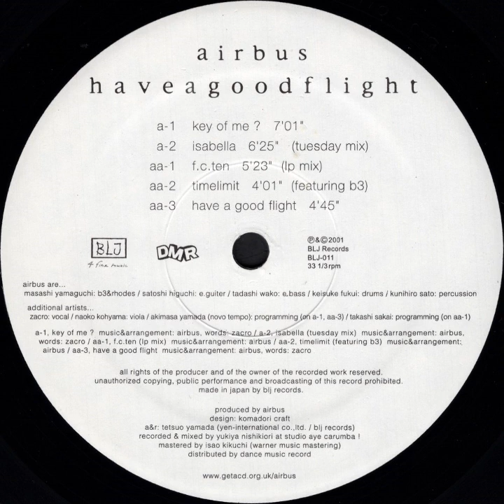airbus | timelimit (featuring b3)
Track 4: timelimit (featuring b3)

Have a Good Flight
BLJ Records | BLJ-011
2001

Airbus are:
Bass - Tadashi Wako
Drums - Keisuke Fukui
Guitar - Satoshi Higuchi
Organ [Hammond B3], Electric Piano [Fender Rhodes] - Masashi Yamaguchi
Percussion - Kunihiro Sato

Additional Artists:
Programmed By - Akimasa Yamada (tracks: A1, B3), Takashi Sakai (track: B1)
Viola - Naoko Kohyama
Vocals - Zacro